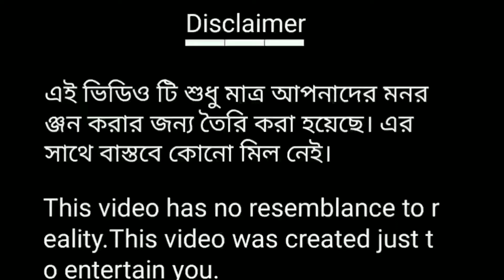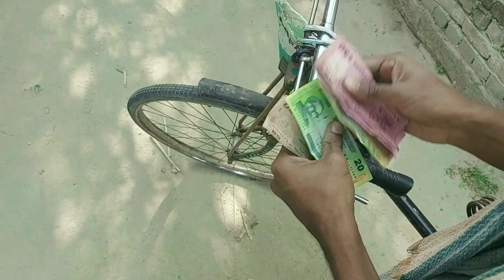বাংলা ফানি ভিডিও 😄।বউয়ের চালাকি👰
হ্যালো বন্ধুরা🤚সবাই কেমন আছো।আশা করি সবাই ভালো আছো🥰।আমাদের Mominpur Tv চ্যালেনে আবার ও একটা নতুন ভিডিও আপলোড দিলাম।

সম্পাদনা : বিল্লাল
পরিচালনায়:নাজমুল হাসান

হ্যাঁলো বন্ধুরা আবার একটা নতুন ভিডিও নিয়ে চলে আসলাম ভিডিও টা যদি ভালো লাগে চ্যাঁনেল টা লাইক অ্যাঁন্ড সাবস্কাইব ও শিয়ার করবেন । যদি কোনো ভুল্ভান্তি হই খমার চোখে দেখবেন